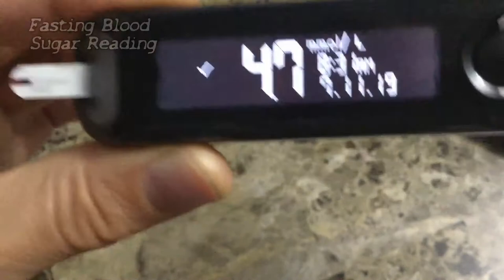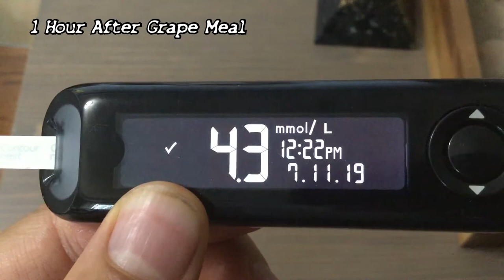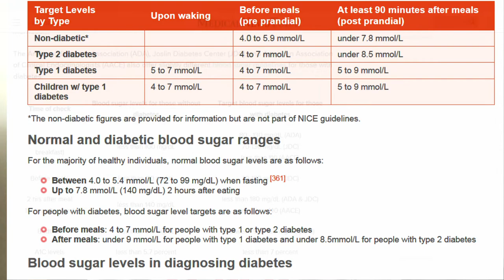Blood Sugar After a MASSIVE Meal of Grapes - (Raw Fruitarian)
I have every intention of bringing you whatever knowledge and wisdom i can, out of nothing but sheer responsibility and obligation after countless years of study.

$50 CAD -   30min (skype or facebook audio call)
$100 CAD - 60min (skype or facebook audio call)
$220 CAD - 2 60min sessions, with one discounted 45 min session

IN THIS VIDEO:
-In this Video I'm doing another Blood sugar test to drive home the truth about High fruit diets in relation to disease and diabetes.   Diabetes and other conditions are NOT caused by fruit,  they are HEALED by fruit!.    vegan blood sugar tests, as well as those of more strict fruitarians always show very strong blood sugar responses.  I have been 99% raw fruitarian now for 3 years, so i'm a good candidate to demonstrate the effect of fruit on my blood after and extended period of eating and living in this way